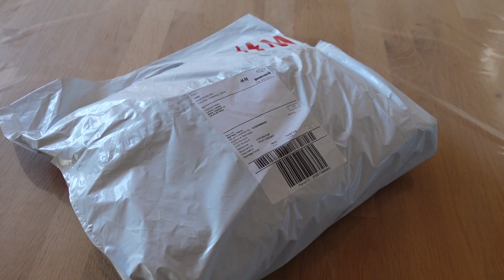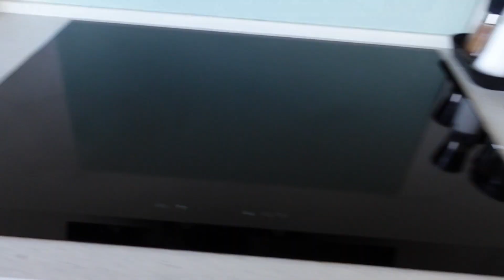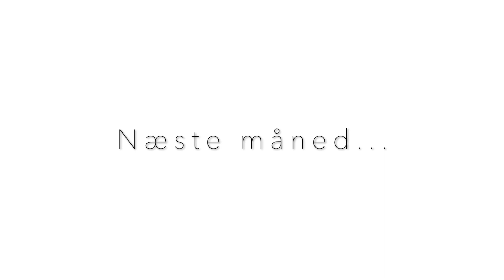BARSELSVLOG + H&M HAUL│LOUISE SOPHIA♡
Min barsel er næsten slut, og i denne video skal vi til møde i dagplejen for første gang. Jeg viser også lidt nyt tøj frem til Ellie fra H&M.

♡SOCIALE MEDIER

♡FAQ

Louise, 28 år, sygeplejerskestuderende
Mor til Ellie (10 mdr.), bonusmor til Lærke (8 år) & kærester med Niels

2-delt sæt med bambi:
Jeg kunne ikke finde det, men fandt dette med bjørnemotiv i brunt, som minder lidt om det: